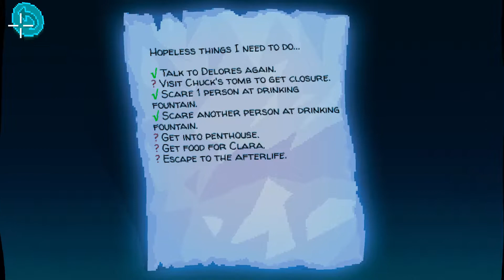Thimbleweed Park: The Penthouse - #25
Finally got into the penthouse!